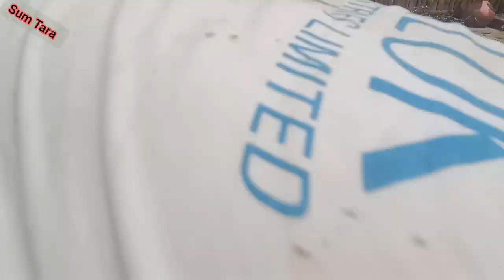😡Mr Raja আৰু খগেন দাক চাইলম 😡//Sum Tara,comedi video 🤣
@Sum Tara
@Mr Raja
@khgen Volgs
@Assamese video
@Assamese Volgs

//আমাৰ video বোৰ বনাউটে কিবা জদি ভোল হয় অনুগ্ৰহ কৰি মাফ কৰিব 🙏